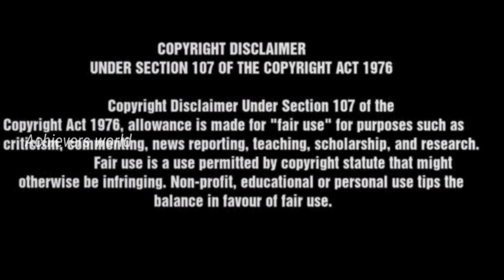డైలీ సాయంత్రం ఒక గంట పని 5000/- సంపాదన Business Ideas New Business Ideas 2022